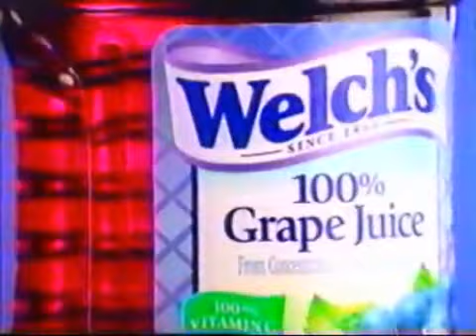WELCHS GRAPE JUICE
This used to give me nightmares.